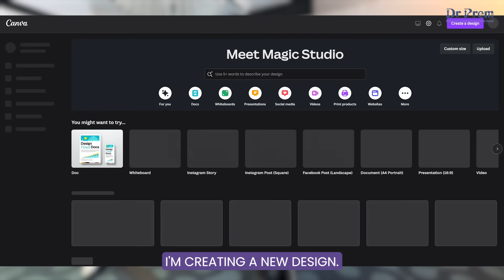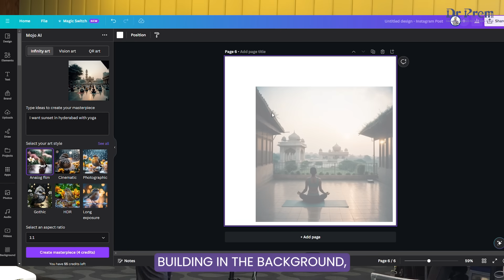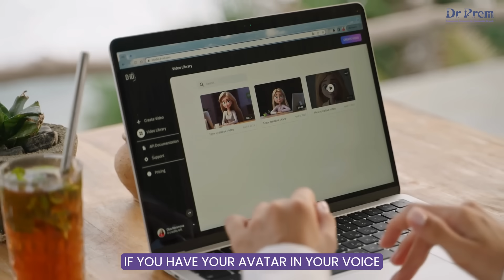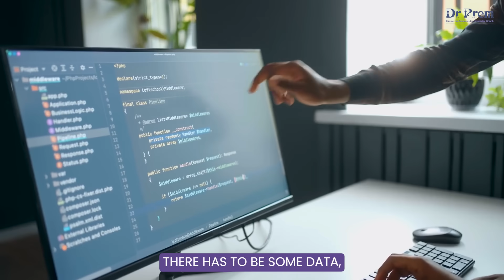Mastering AI in Medical & Wellness: Dr. Prem's Masterclass Series 1/4 on Machine Learning, AGI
In the First installment of Dr. Prem Jagyasi's Masterclass AI Series, we delve into the profound impact of Artificial Intelligence on marketing within Medical Tourism, Wellness, and Global Healthcare industries. This masterclass offers an in-depth analysis and forward-looking insights into how AI is reshaping the strategies and efficiencies of healthcare marketing globally.
(This video is excerpt of entire masterclass and doesn't necessarily give full information, we encourage you to buy Dr Prem;'s training and coaching sessions or course for full understyanding of subject or join Dr Prem's upcoming masterclass)

Key Highlights:

AI's Revolutionary Role: Delve into the depths of AI's influence on healthcare marketing, discovering how its innovative applications are changing the industry.
Medical Tourism & Wellness Transformation: Learn about the specific changes AI is bringing to medical tourism and wellness, enhancing global outreach and patient engagement.
Global Healthcare and AI: Uncover the broader implications of AI in global healthcare marketing, including future trends and potential advancements.
Real-World Applications: Explore real-life case studies and examples where AI has proven effective in healthcare marketing strategies.
Expert Insights from Dr. Prem: Gain from Dr. Prem’s extensive experience and knowledge in both AI and healthcare, offering unique perspectives and actionable strategies.
This masterclass is more than just a lecture; it's an interactive learning experience where Dr. Prem Jagyasi, a renowned expert in healthcare, wellness resorts, and medical tourism, shares his expertise. The series is designed not only to inform but also to inspire healthcare professionals, marketers, and enthusiasts interested in the intersection of AI and healthcare.

Deep Dive into AI & Marketing:

Understanding AI: What is AI and how is it different from traditional computing? An exploration of AI's foundations.
AI in Marketing: How AI is being used to create more personalized, efficient, and effective marketing strategies.
Ethical Considerations: Navigating the ethical landscape of AI in healthcare marketing.
Practical Sessions:

AI Tools and Technologies: Introduction to various AI tools that are revolutionizing healthcare marketing.
Implementing AI in Your Strategy: Step-by-step guide on integrating AI into your existing marketing plans.
Measuring AI's Impact: How to evaluate the effectiveness of AI in your marketing campaigns.
Future of AI in Healthcare:

Predicting Trends: What does the future hold for AI in healthcare marketing?
Preparing for Change: How healthcare professionals and marketers can stay ahead of the curve in this rapidly evolving field.
This episode is not only informative but also packed with actionable insights. It's tailored for those who are looking to understand the intricate relationship between AI and healthcare marketing and how to leverage it for success in medical tourism and wellness.